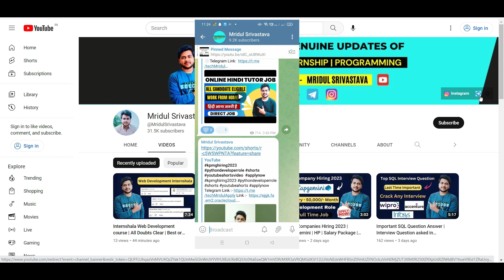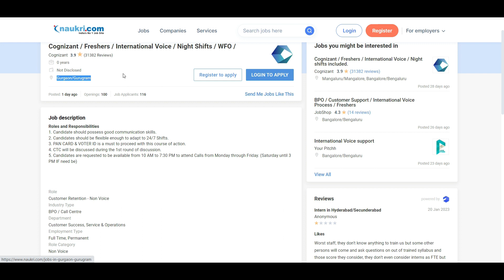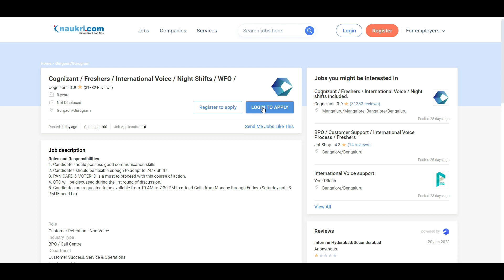Cognizant Hiring 2023 | Fresher's can Apply | Any Graduate | Gurgaon Location | Off Campus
📌Companies Hiring Link  :-

📌Enroll Stock Market course free  :-

Topics Cover :-
cognizant hiring
cognizant hiring 2023
cognizant
cognizant recruitment
cognizant jobs
cognizant 2023 hiring
cognizant hiring 2023
cognizant 2023 hiring pattern
cognizant recruitment 2023
cognizant freshers hiring 2023
cognizant off campus
cognizant interview
cognizant off campus drive 2023
cognizant is hiring